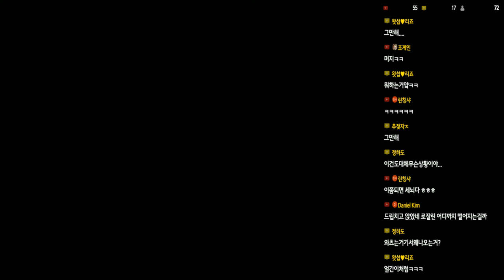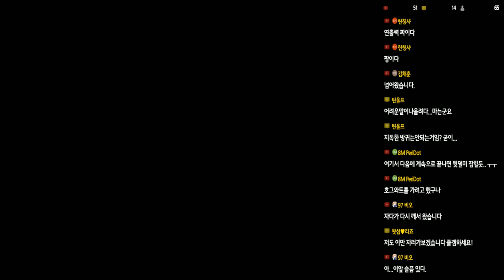[명작쯔꾸르] 쓰러진 다람쥐 그리고 - 투더문 #07 (TO THE MOON) ｜왓섭! GAME